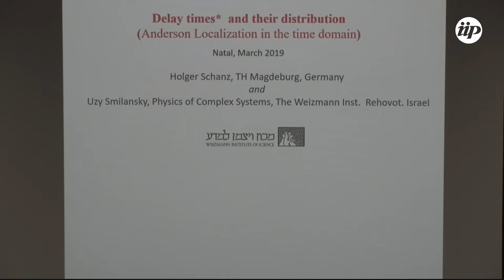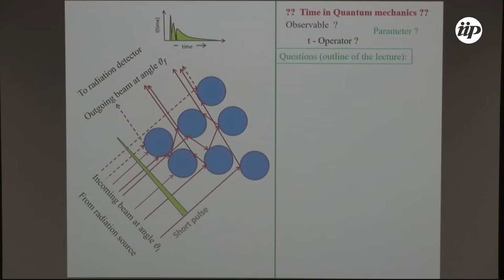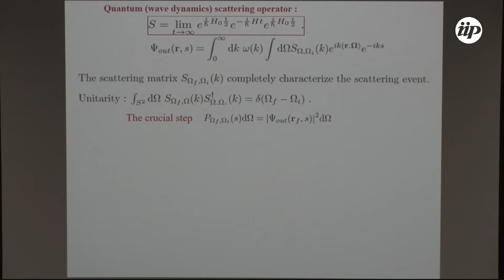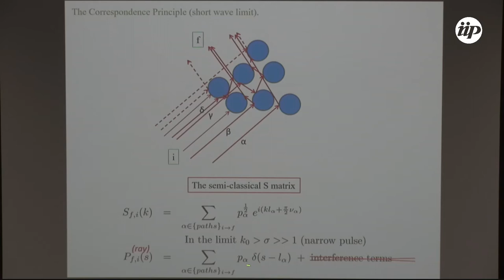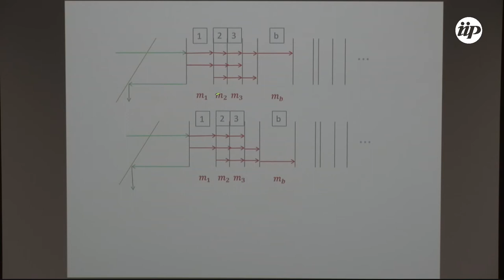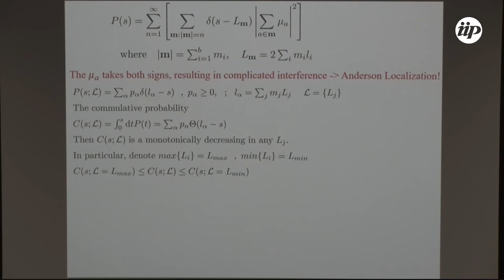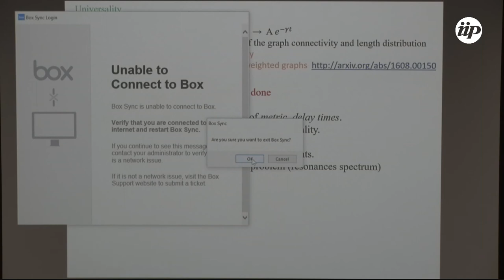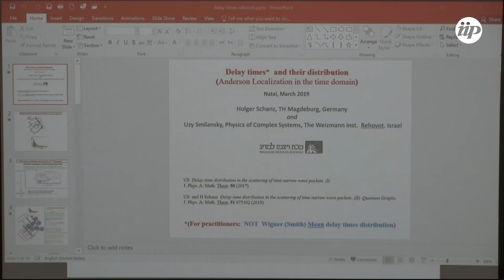The Distribution of Delay Times in Scattering of Ultra -Short Radiation Pulses - Uzy Smilansky